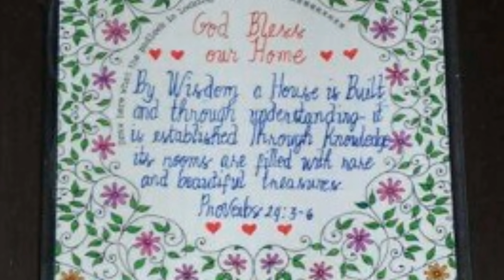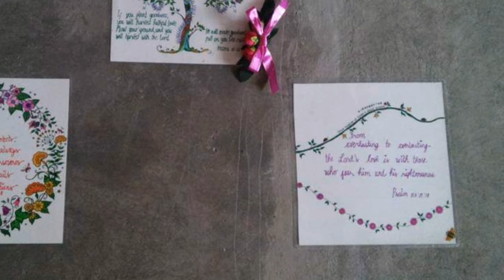House Blessing and My 2 Son's Graduation Day